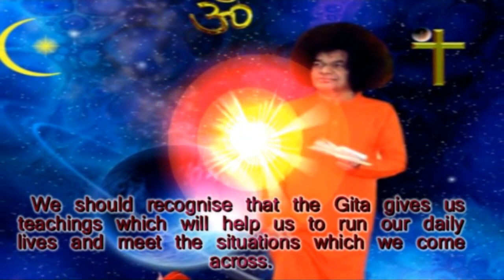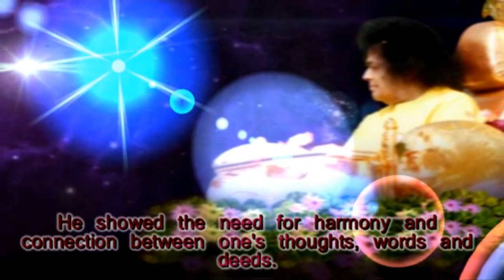Mensaje de la Pizarra de Prashanti Nilayam_05 de julio de 2016.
MENSAJE DEL DÍA 05 de julio de 2016.

Generalmente pensamos que el Gita consiste en ciertas enseñanzas que nos ayudarán, que nos enseñan la renunciacion, y nos guiaran por el camino espiritual. Esta no es la forma correcta de entenderlo. Debemos reconocer que el Gita nos da enseñanzas, que nos ayudarán a conducir nuestras vidas y enfrentar las situaciones que se nos presenten. Krishna enseño la verdad de que nuestra vida espiritual y nuestra vida cotidiana mundana, no son dos compartimentos distintos. Demostró que nuestra vida diaria esta íntimamente conectada con la vida espiritual. Mostró la necesidad de lograr la armonía entre pensamientos, palabras y hechos, de uno. Proclamó que, a fin de que uno pueda tener buenos pensamientos, la mente es muy importante. Con el fin de que se puedan comunicar estos pensamientos al mundo, la palabra es muy importante. Y para poner esto en acción, los actos de uno son igualmente importantes.

(Discurso Divino, Rosas del verano en montañas azules, 1976, cap 6)

-BABA

Thought For The Day As Written In Prasanthi Nilayam on 05-July 2016 .

We generally think that the Gita consists of certain teachings which will help us and teach us renunciation, and take us along the spiritual path. This is not the correct way of understanding. We should recognise that the Gita gives us teachings which will help us to run our daily lives and meet the situations which we come across. Krishna established the truth that our spiritual life and our daily worldly life are not two distinct compartments. He demonstrated that our daily life is something intimately connected with spiritual life. He showed the need for harmony and connection between one's thoughts, words and deeds. He proclaimed that in order that one may have good thoughts, the mind is very important. In order that one may communicate these thoughts to the world, word is very important. In order to put this into action, one’s deeds are equally important.

(Divine Discourse, Summer Roses on Blue Mountains, 1976, Ch 6)

-BABA